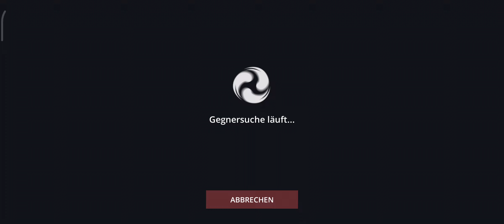shadow fight 3